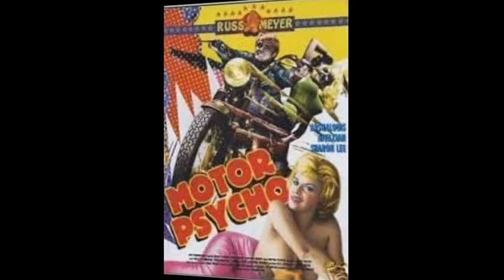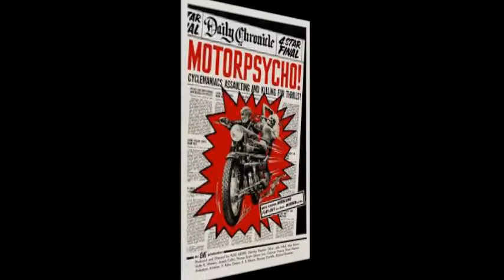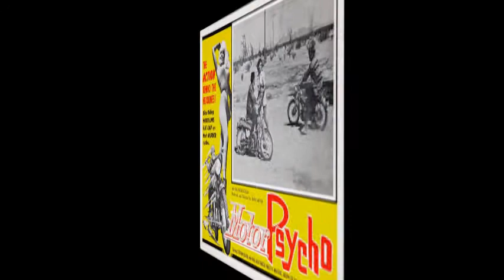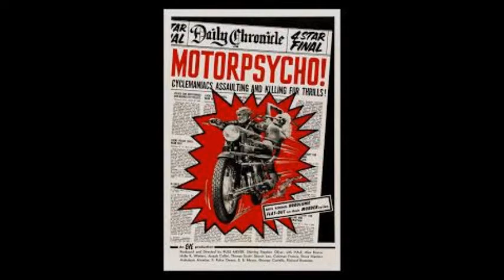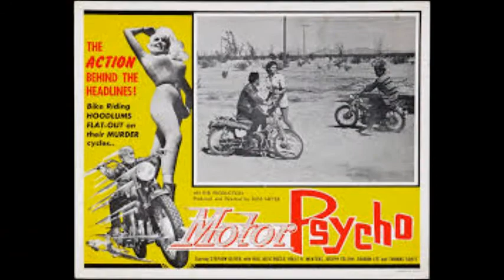MOTORPSYCHO BARRACUDA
1  Heartbreaker                          4:58
2  Up 'Gainst The Wall (High Time)  3:58
3  Star Start Star                          4:08
4  Vanishing Point                   3:32
5  Rattlesnake                          2:25
6  Dr. Hoffmann's Bicycle          7:00
7  Glow                                  7:26

    Music            BARRACUDA (Google Play • iTunes)
    Artist             MOTORPSYCHO

Label: Stickman Records
Format: CD, Album
Country: Germany
Released: 2001
Genre: Rock
Style: Alternative Rock, Blues Rock, Rock & Roll